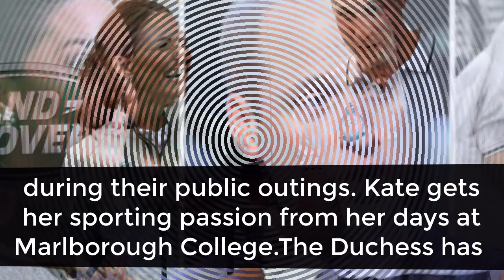Prince William Exposes the 'competitive' side of Kate Middleton in shock admission 'Can't win'